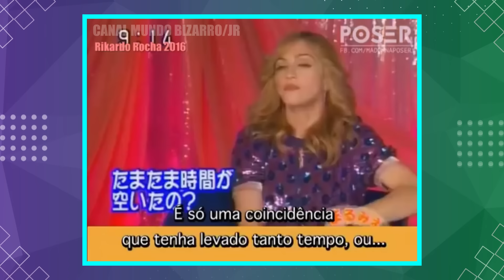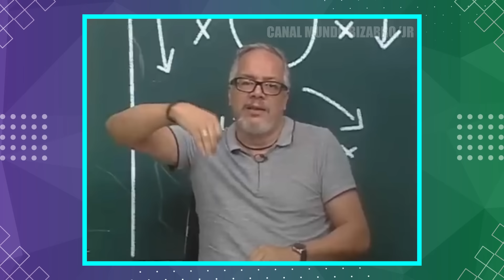FAMOSOS QUE SE IRRITARAM COM JORNALISTAS - episódio final